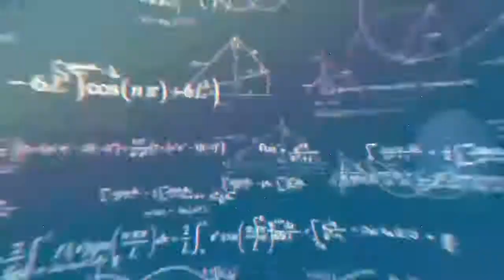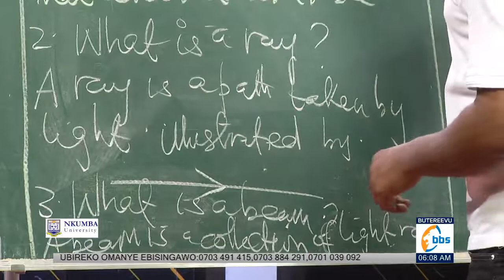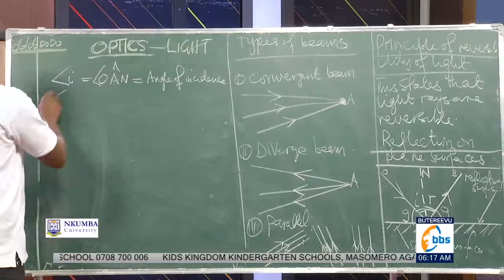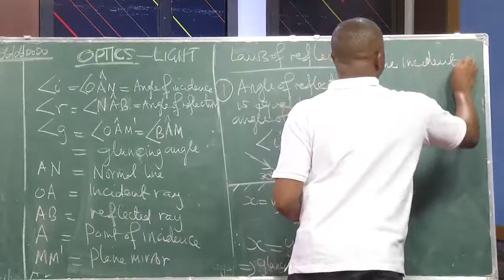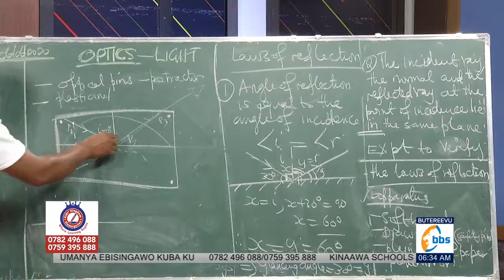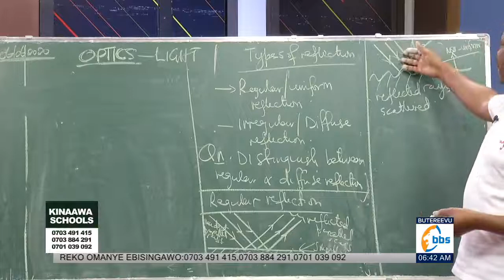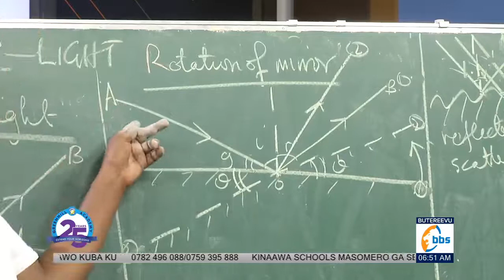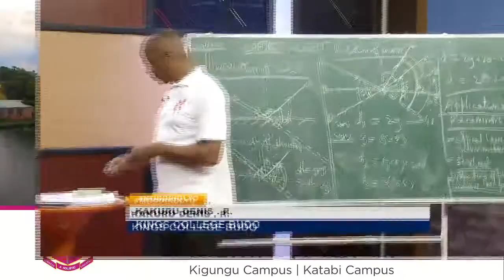PHYSICS OPTICS - lesson 1